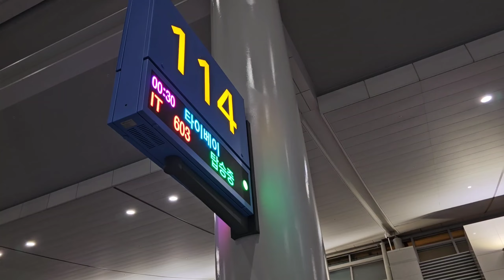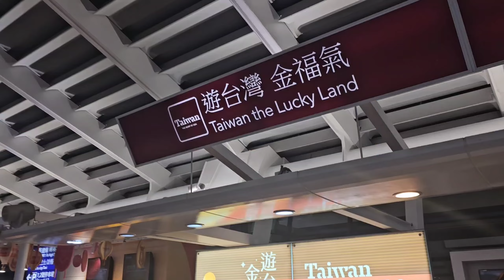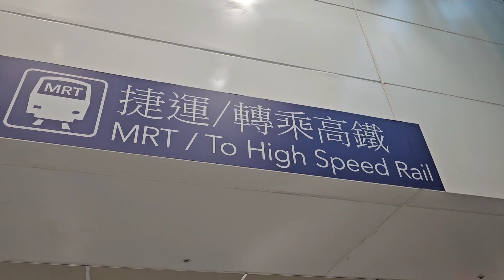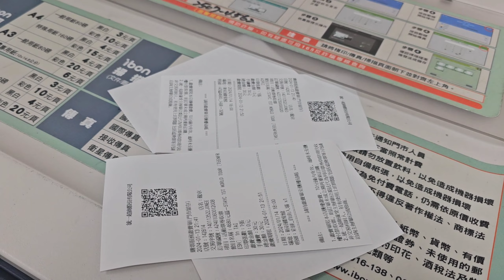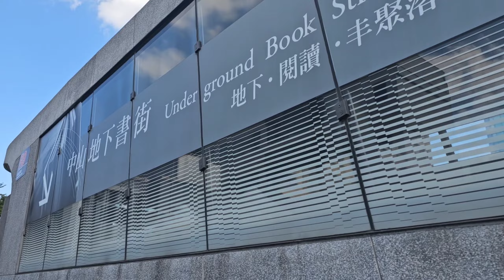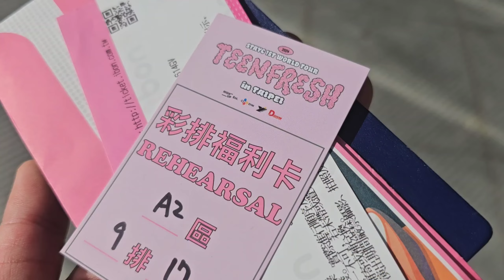[SWITH:SEE👀]🇹🇼스테이씨 대만 콘서트 스윗로그 (STAYC concert VLOG in Taiwan)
평생 잊지 못할 추억을 또 만들어 갑니다.